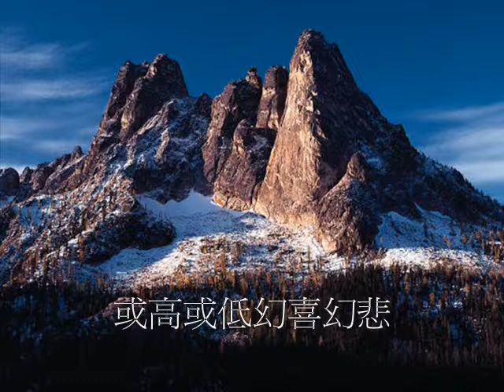讓愛流行 - 原創即彈版 (Op 179)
Inspired by 讓愛留痕 Elgar's Starlight Express & 林拔德 (26 Sep 2011)
"~~~讓愛永遠流行!"

讓愛在心裡
在血液運行
或化做空氣
大氣內浮沉
或呼或吸幻得幻失
怎可讓愛流行
請給我憐憫

讓愛在海裡
在深淵航行
或放盪山嶺
在巔谷歷尋
或高或低幻喜幻悲
怎可讓愛流行
請給我憐憫
請給我信心

讓愛流行
每個角落也都充滿著愛
為愛甘心為愛更新
由髮尾到腳趾尖都盛行
到每個活細胞充滿著愛
讓愛流行

讓愛在風裡
四方的飄滲
或砌在沙裡
為足跡刻印
或多或少是淺是深
怎可讓愛流行
請給我憐憫
請給我信心

讓愛流行
讓愛流行
永遠流行
永遠流行